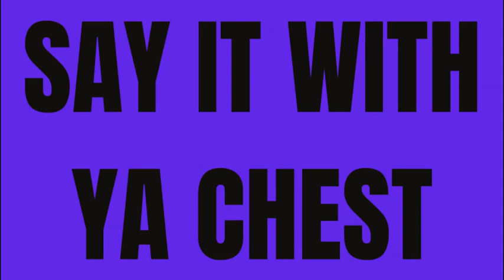Stevie Johnson wanted to stay with Buffalo Bills | BF Exclusive Interview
Rico joined by former Buffalo Bills star WR, Stevie Johnson. Why did the Buffalo Bills release Stevie? How is Ryan Fitzpatrick still in the league? all of those questions and more.

0:00 Intro
3:58 Life in retirement
6:30 When the Bills moved on from Stevie
10:25 The extent of a player’s voice
13:08 Being sent to the 49ers
14:49 Talking about the Pittsburgh game
15:58 Stevie’s coaches in Buffalo
17:48 Ryan Fitzpatrick
20:26 RBs that Stevie played with
22:39 Playing with Terrell Owens
27:28 Stevie vs. Revis
29:15 Sevie’s connection with Fitz
31:19 Noise around the league
35:49 Josh Allen
41:51 Stevie plays ‘first thoughts’
54:46 Stevie says it with his chest
56:20 Closing remarks with Stevie
1:01:12 Recapping the time with Stevie

✅ Become a BF Bing Team Member to get access to perks like exclusive content, emotes, and more!